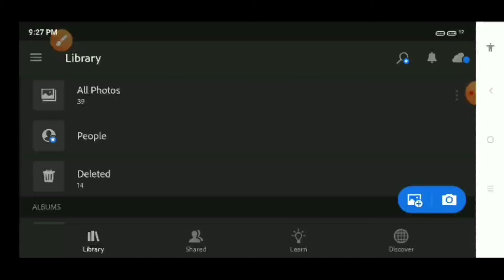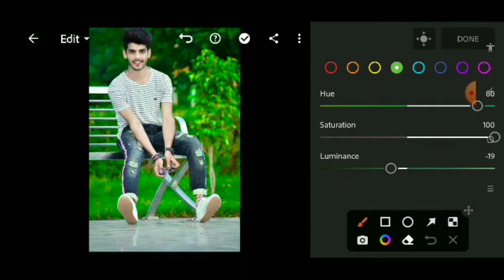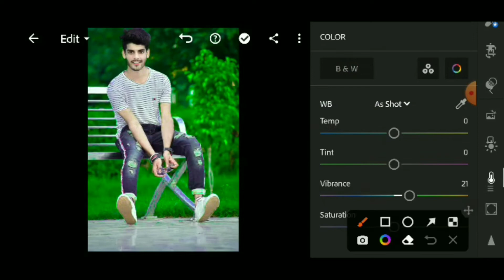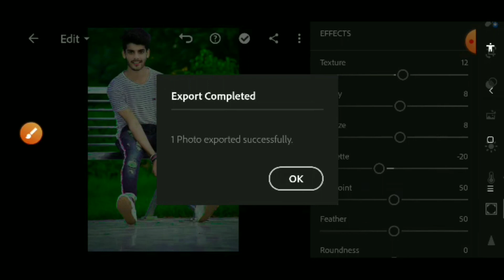Lightroom Presets|Lightroom presetsfree Dowload Lightroom Photo Editing lightroom editing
lightroom presets
 mobile lightroom presets
lightroom
 lightroom preset
 preset lightroom
lightroom mobile presets
 lightroom tutorial
lightroom editing
free mobile lightroom presets dng
lightroom presets copy paste download
lightroom presets cinematic
lightroom presets top
photo editing
lightroom presets wedding
lightroom presets editing
lightroom presets urban
preset igntroom Tree
preset meaning
periset md
preset photo
preset background
preset alight motion
preset image download
preset download for lightroom mobile
presets for lightroom mod apk
preset in photoshop
preset inmage
preset photo editing
preset photo download
presets ashish editz
periset md tablet uses in hindi
preset png
preset and clear in flip flop
4k preset download
preset resisapk
full lightroom editing 2023